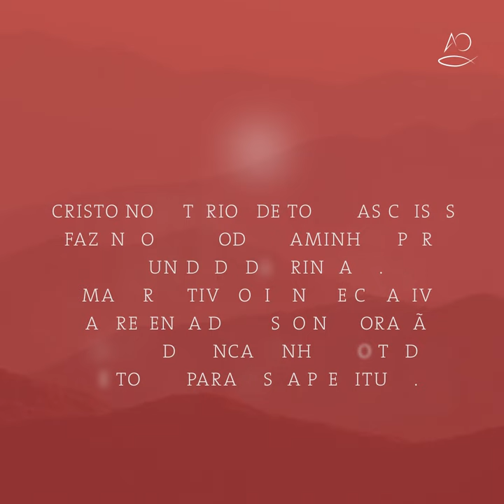'O Cristo Interior', de Javier Melloni (Editorial AO)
Cristo no interior de todas as coisas, fazendo que todas caminhem para a unidade da Trindade. Uma perspetiva original e criativa da presença de Cristo no coração do mundo, encaminhando tudo e todos para a sua plenitude.

O desejo mais profundo do Autor não andará longe das palavras que São Paulo endereçou aos cristãos de Éfeso: "Que Cristo habite, pela fé, nos vossos corações".